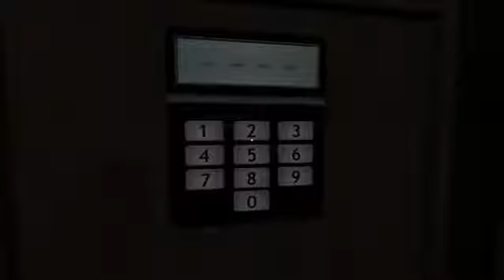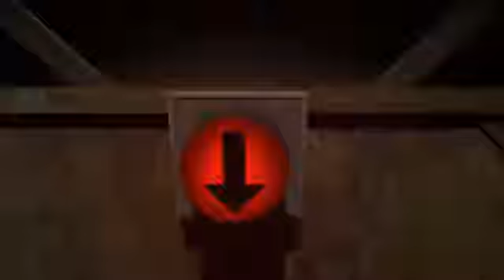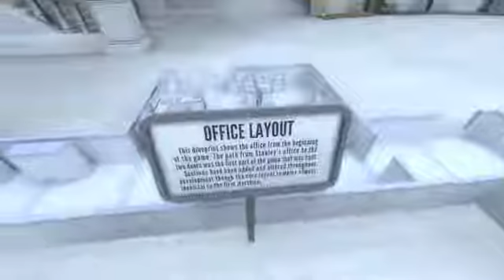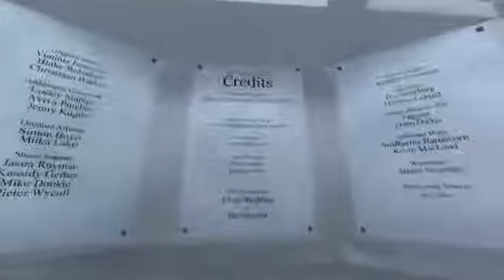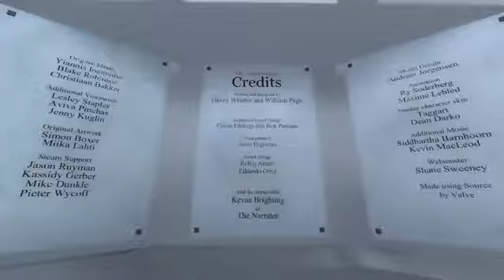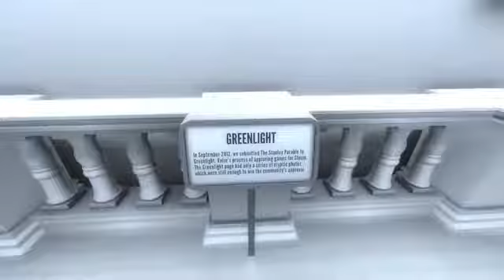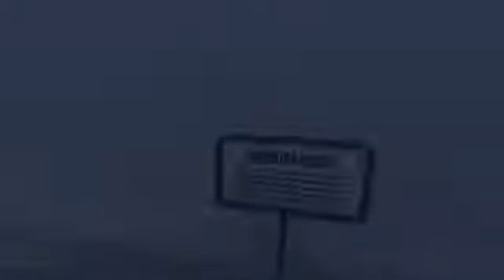I AM FREE! THE END The Stanley Parable